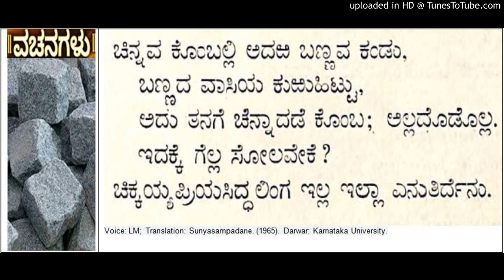Sampadane of Gattivalayya - Cennabasavanna Basavanna Allama Prabhu Vachana from Sunyasampadane (20)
Sampadane of Gattivalayya - Cennabasavanna Basavanna Allama Prabhu Vachana from Sunyasampadane. (1965). Darwar: Karnataka University.